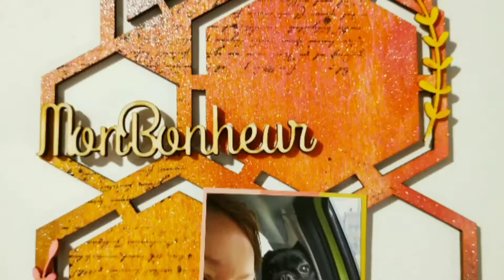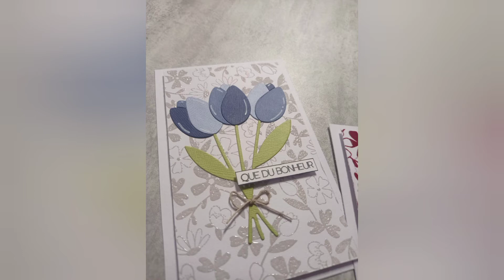Tuto Carte tulipes, nouveautés Artemio (DT Custodeco)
Custodeco :
5€ en moins a partir 40€ d'achat et fdp gratuit

LALALAB :
Avec le code  Lulu20

Vinted : hippisha